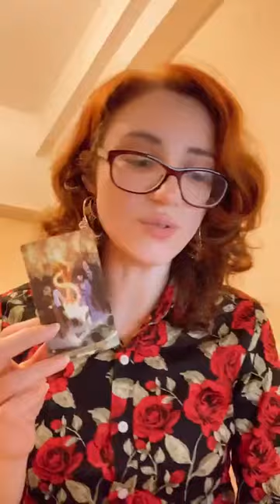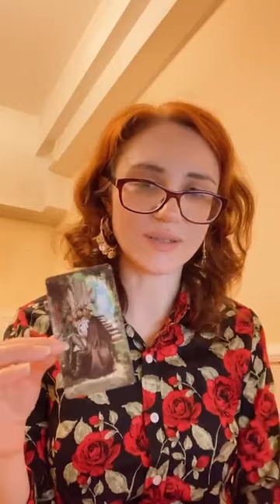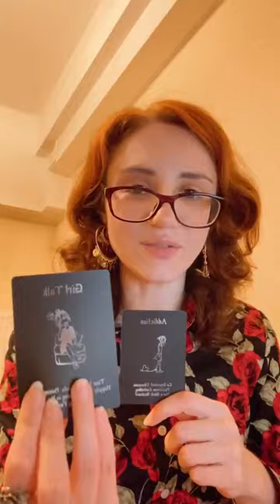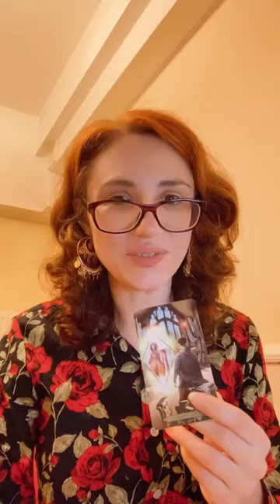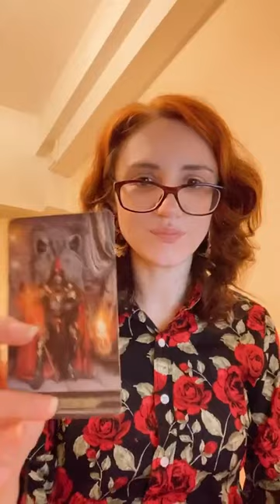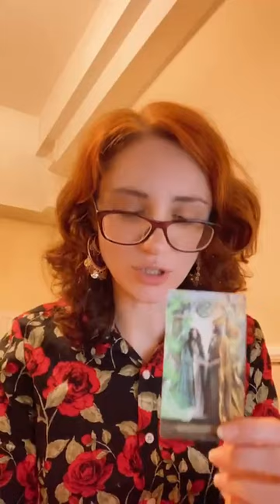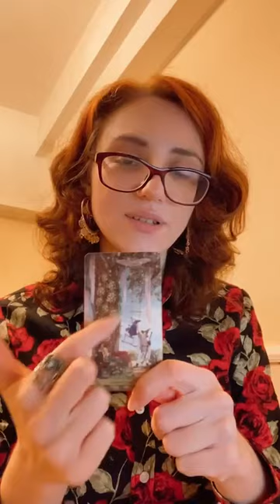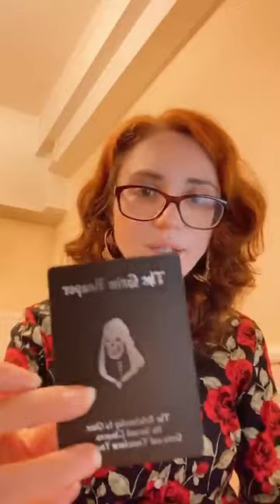PICK A CARD TAROT: MESSAGES FROM YOUR PRIMARY ELEMENT!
PRIMARY ELEMENT NOT EQUAL TO YOUR ZODIAC SIGH: BEING A VIRGO, FOR EXAMPLE, DOESN'T MEAN YOUR PRIMARY ELEMENT IS EARTH!